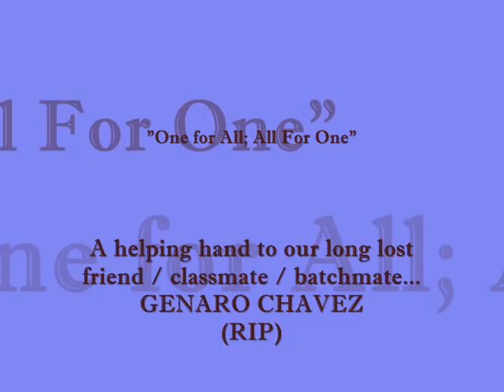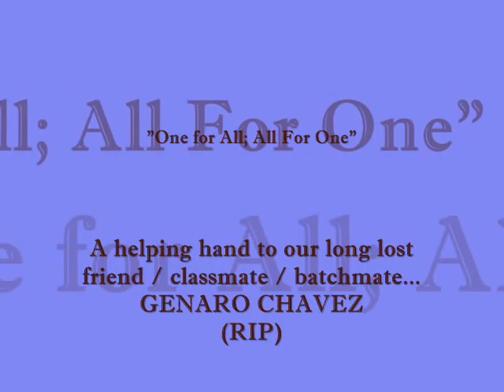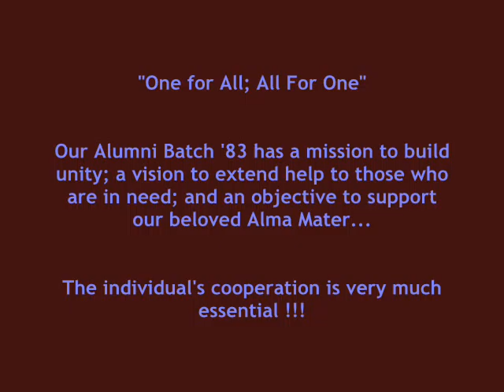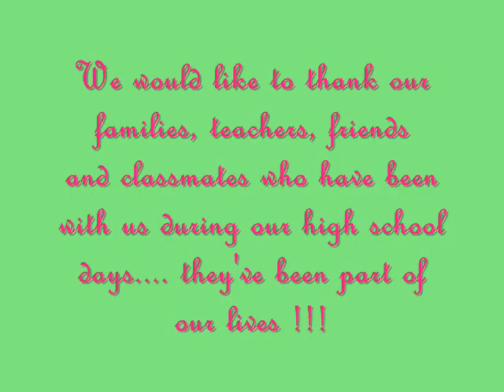DTAHS Alumni Batch 83 Yearbook 2011 (Vol. 1, Part 2)